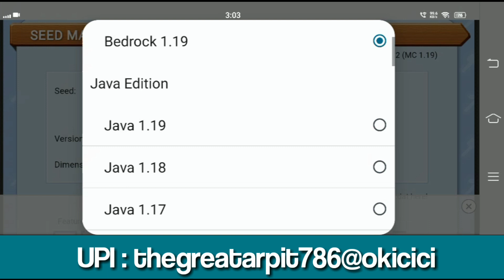How To Find Ancient City In Minecraft PE | Minecraft Main Ancient City Kaise Dhundhe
In this video we will see how to find ancient city in minecraft pe 1.19 and its a detailed video on 2 ways to find the ancient city in minecraft easily under 1 minute so keep watching the video till end...

Similar topics I have covered -

Minecraft main ancient city kaise jaen

Ancient city command minecraft

how to find ancient city in minecraft

Support Arpit this 🐅 on Other Social Media platforms 🌤️

अगर how to find ancient city in minecraft का Video पसंद आया हो तो Please like 👍 and share जरूर करना and channel पर नये हो तो और भी धमाकेदार Videos के लिए Subscribe करो "Arpit this" 🇮🇳 on YouTube.